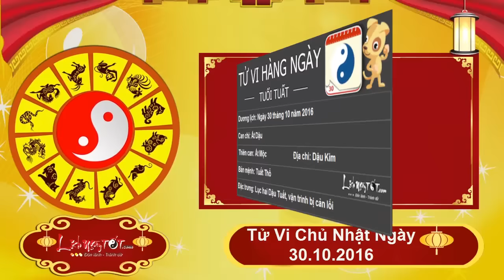Xem tử vi Hàng ngày - Tử Vi Chủ Nhật Ngày 30 Tháng 10 Năm 2016 Của 12 Con giáp